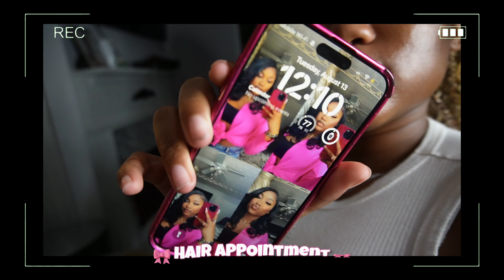BACK TO SCHOOL MAINTENANCE VLOG ᡣ𐭩 | hair appt., lashes, nails, etc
✨WHATS POPPIN COUSIN!!✨

Heyyy guys!!! Come with me to to get ready for back to school! I hope you enjoy this video!

-Love Aziyah 💋!

FAQ:
How old am I? 20💗
What grade am I in? Junior in college
Where am I from? Georgia
Where did I get my ring light? Amazon
What do I use to edit? iMovie & Final Cut Pro & Capcut
Who made your intro? I Did

Goal: 50,000